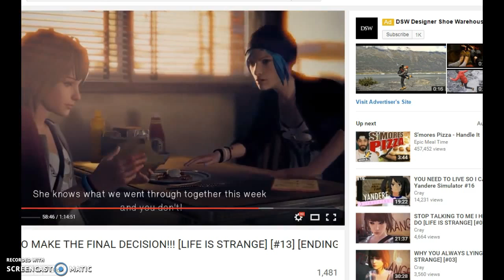AJ ACCOUNT CHECK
HEY GUYS WELCOME TO A NEW VIDEO! SORRY I HAVEN'T BEEN POSTING MUCH FOLLOW MEV ON TWITTER, Bears_Fan_101 FOLLOW ME ON  INSTAGRAM Paige1210)_02 byeeee PEACE LOVE HAPPNISS- sorry it cut out maxumm time is 15:00 minutes so i didn't get to say byeee